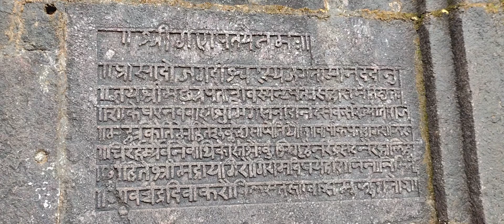श्री जगदीश्वर मंदिर, रायगड येथील शीलालेख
दुर्गराज रायगड येथील श्री जगदीश्वर मंदिर येथील शीलालेख.